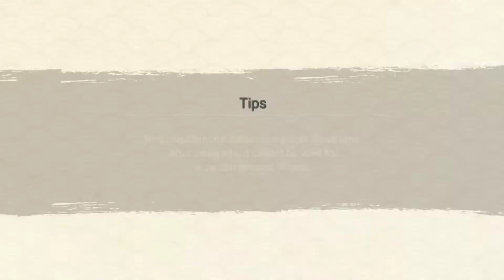Jiraiya (Warrior Spirit) 7⭐ Ability Showcase [Solo Gameplay] | Naruto X Boruto Ninja Voltage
Jiraiya (Warrior Spirit) 7⭐ Ability Showcase [Solo Gameplay]

Hello guys👋, in this video I will show you the gameplay of Jiraiya (Warrior Spirit), Want to know the excitement? Watch this video till the end😁

Time List:
0:00 Intro
0:07 Status
0:50 Jiraiya (Warrior Spirit) 1st Gameplay
4:11 Jiraiya (Warrior Spirit) 2nd Gameplay